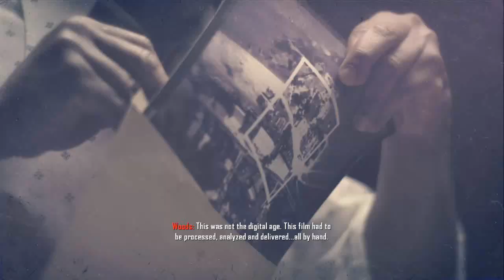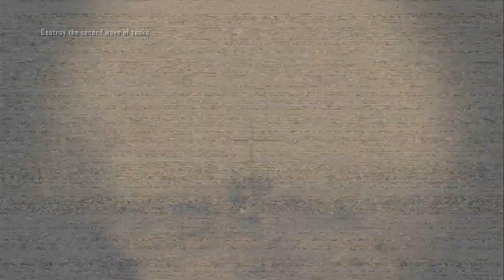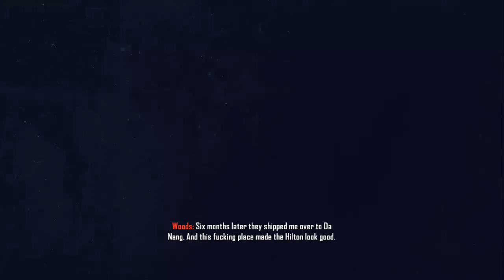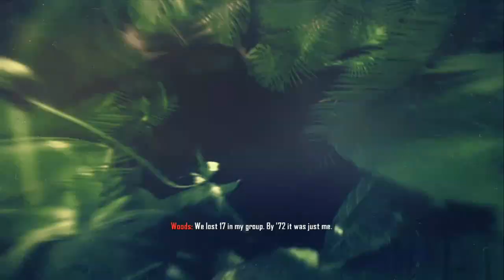Black Ops 2 Campign Walkthrough Part 1 The hardcore Savimbi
Hey Guys! This is my new Walktrough. This time were going to complete the Black Ops 2 Campaign and try to get the Best ending! Fav and Sub it will help and don't be shy you can post a comment! Thx For watching! :D